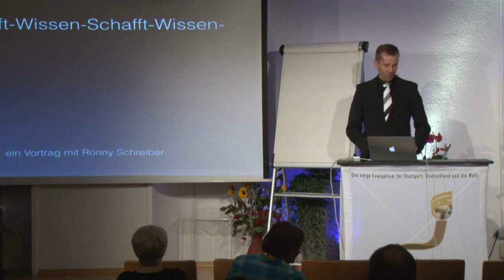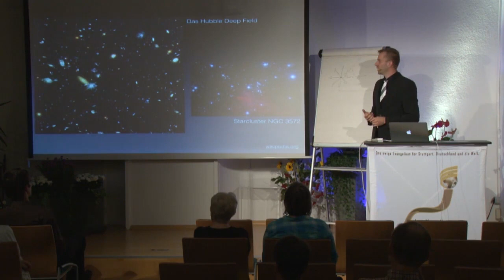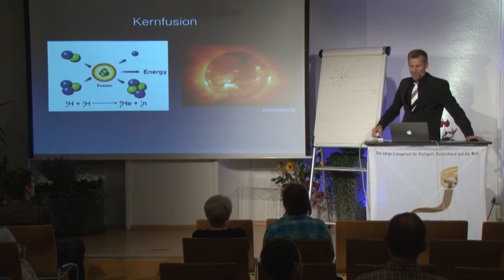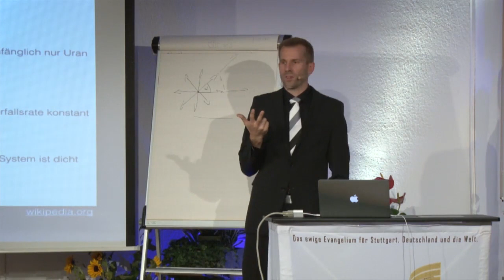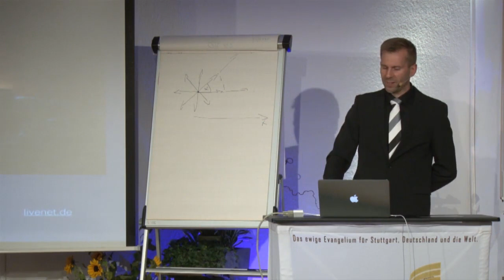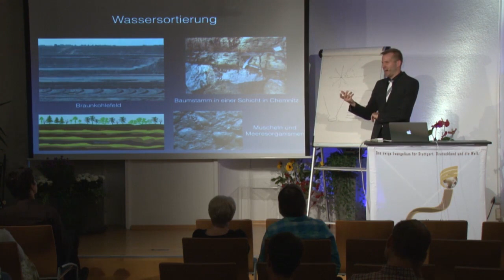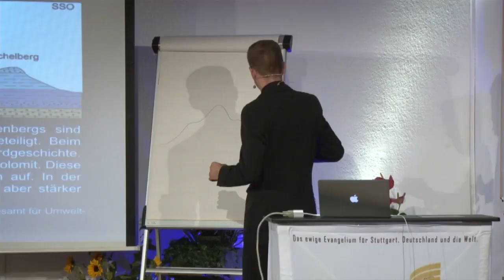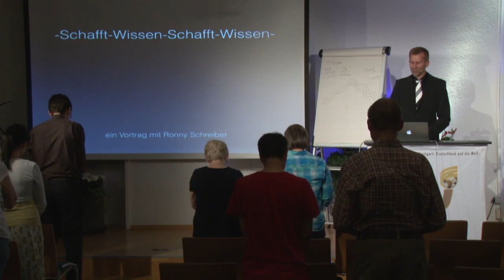„Schafft Wissen schaft Wissen?“ Teil 1